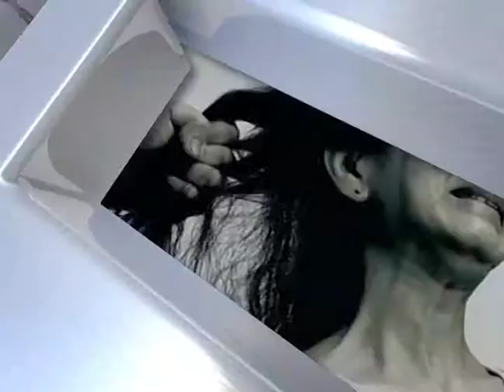Más de 100 mil Mujeres de Tlaxcala han sido Víctimas de Violencia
Más de 100 mil Mujeres de Tlaxcala han sido Víctimas de Violencia señaló el Consejo Estatal de Población (Coespo).